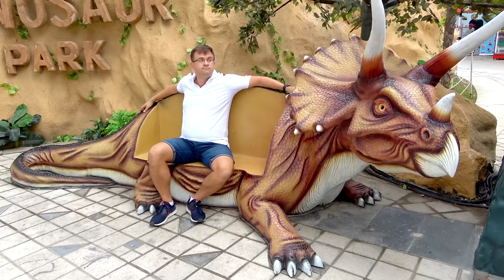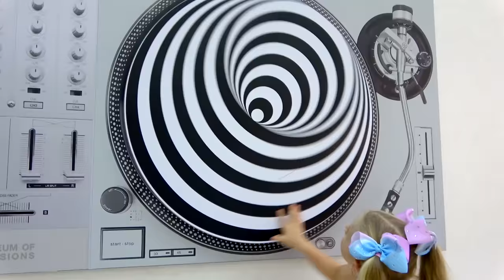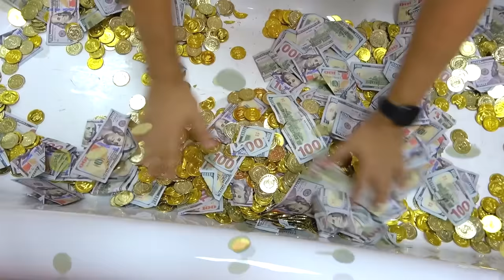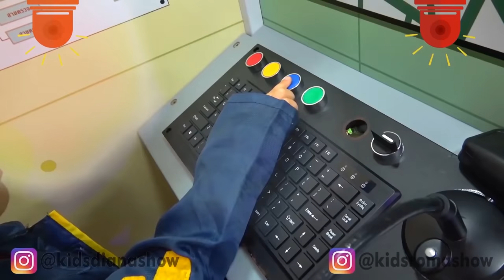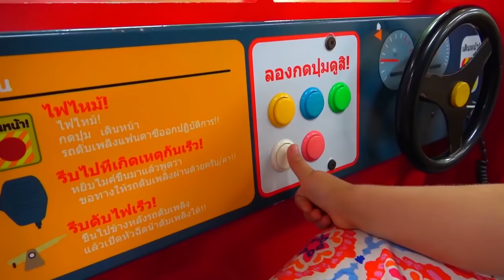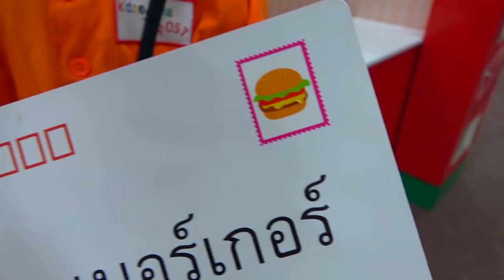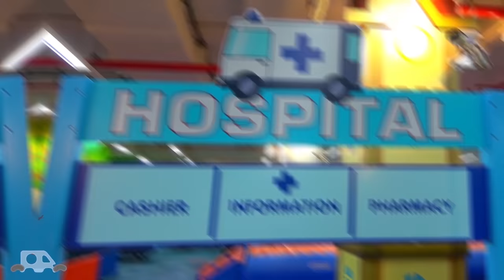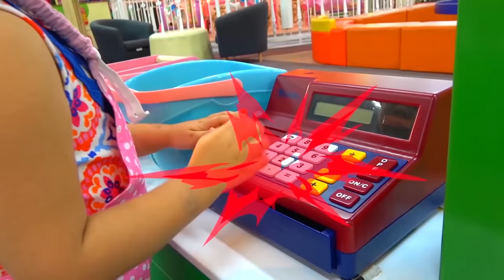Diana dan Roma belajar tentang Dinosaurus dan berinteraksi dengan benda-benda di museum anak-anak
Diana dan Roma bersenang-senang di Dubai. Anak-anak dengan ayah berjalan di Taman Dinosaurus dan Museum Ilusi. Ini adalah hari petualangan yang menyenangkan.